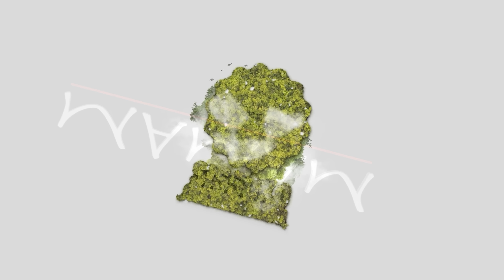INCROYABLE RÉVÉLATION DE DIANGUINÉ NIAKHATÉ - 30 Minutes Avec..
Basée dans la région Parisienne, FARO DIA PRODUCTION est une entité de production audivisuelle spécialisée dans la création de films et vidéos. FARO DIA PROD réalise des films d’entreprise (publicitaires, événementiels et corporate) et évolue dans de nombreux domaines, notamment dans les nouvelles technologies.